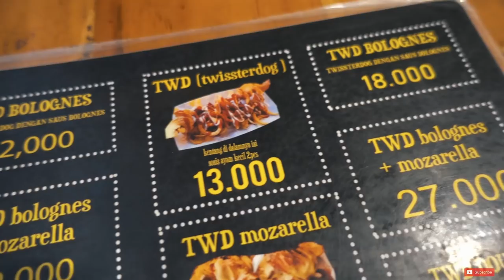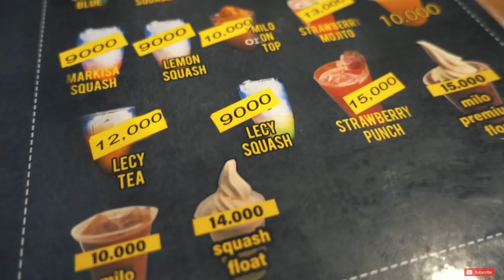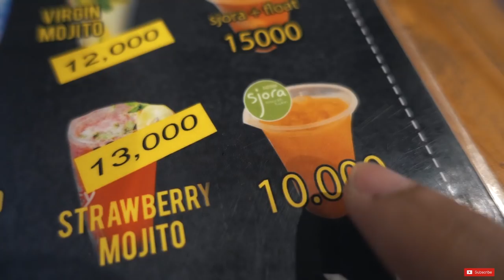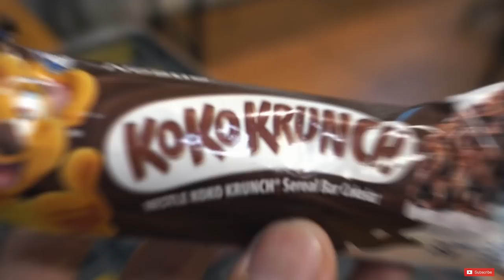TWISSTERDOG | KULINER KEKINIAN BALI #16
Halooo Semuanyaa,

Di video kali ini aku nyobain makan di salah satu tempat yang hitz banget di kalangan anak-anak muda Denpasar gitu, Ya sebenernya udah hits dari lama bangett sih, cuma akunya telat aja buat nyobain, karena sering banget keliatan rame dan antrian yang panjang kalau dari jalan, namanya "Twissterdog" katanya sih menunya itu 100% kentang, nah penasaran kan??! Aku juga penasaran banget pengen nyobain kayak gimana sih makannannya, so langsung tonton aja videonya!! ENJOY!